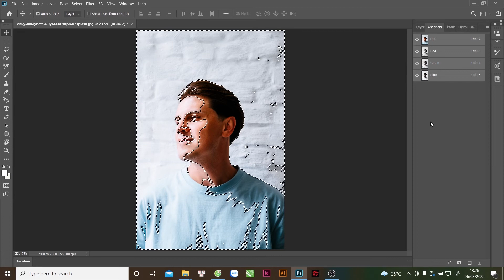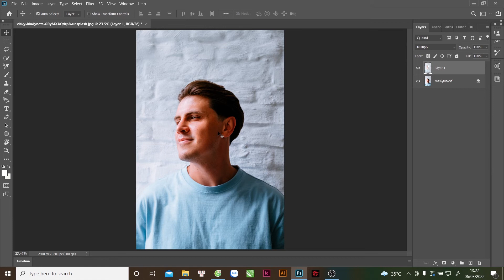HẠ ĐỘ SÁNG ẢNH BỊ CHÓI - PHOTOSHOP